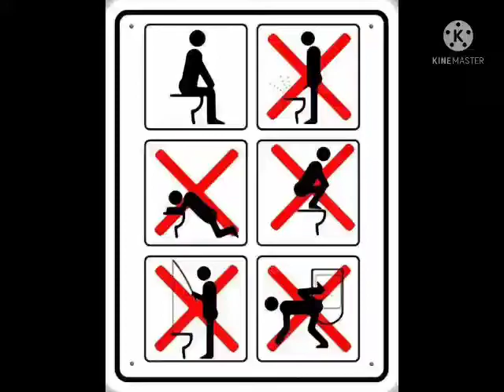Please Sochi Bathroom Rules Use Thank You (KineMaster Version)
If You Break These Toilet Rules, I Will Flush You Down! 👇